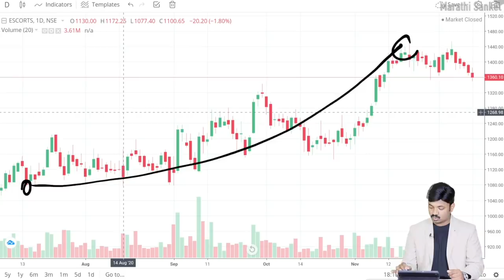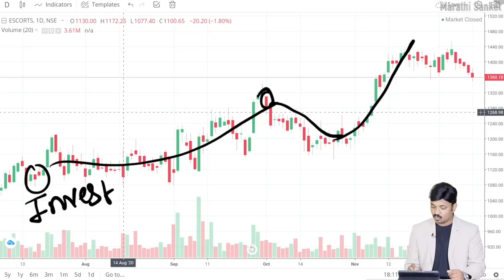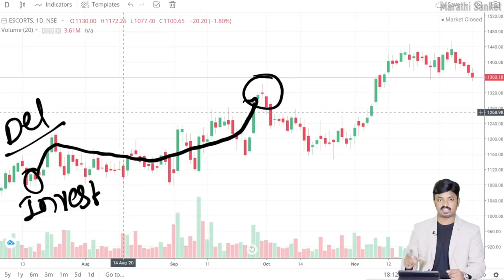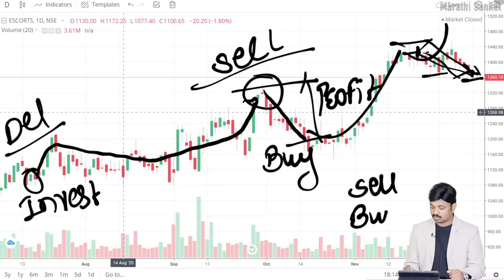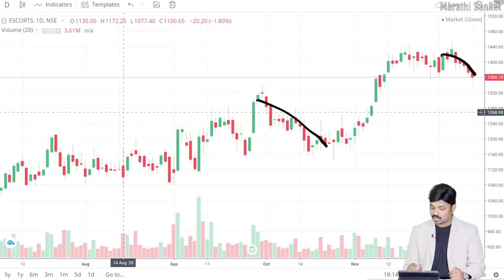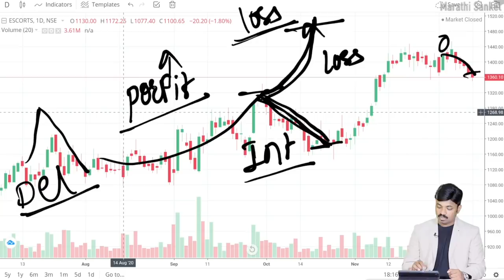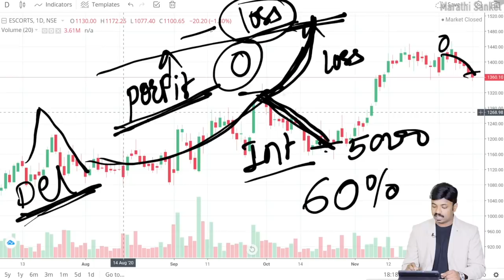शेअर मार्केटमध्ये यशस्वी ट्रेडर हि IDEA वापरतात | Strategy of successful investors